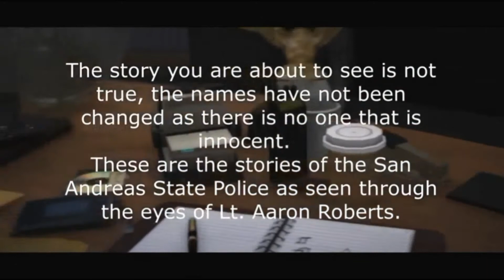Lt Roberts Ep 15 Who Am I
Roberts struggles to figure out who he is while his friends struggle to be supportive and keep their composure.